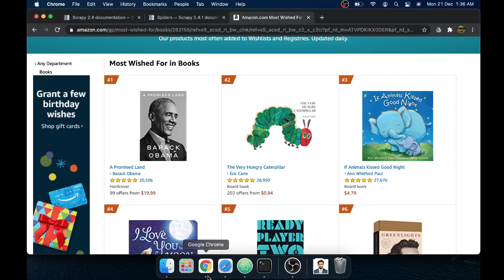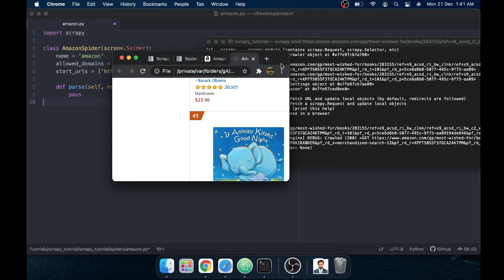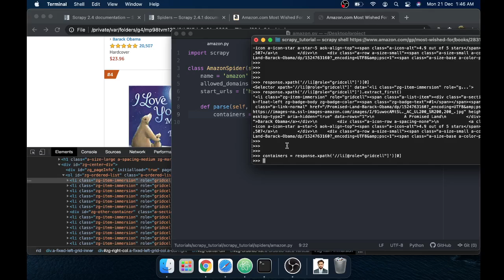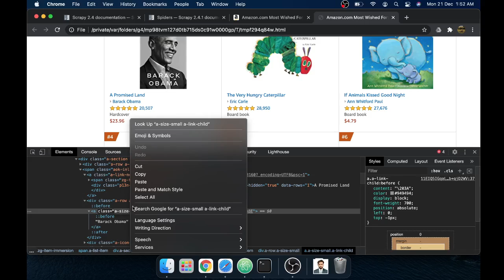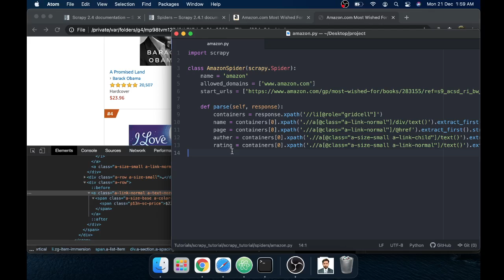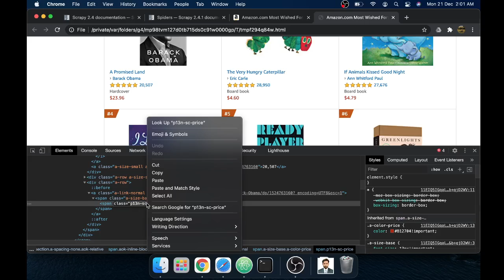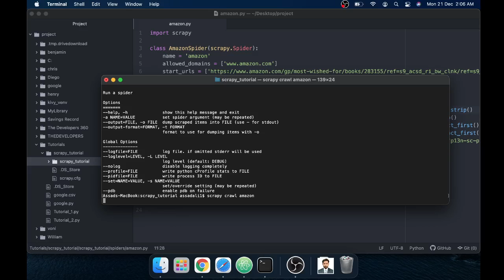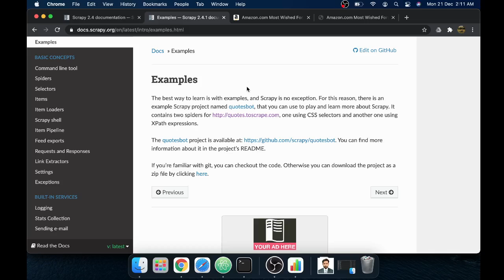Learn Scrapy XPATH & Scrapy Shell - [ Urdu | Hindi For Beginners]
Welcome to first python scrapy tutorial on my channel. Scrapy is a full stack web crawling framework that allows for web scraping and web crawling. In this tutorial I will be showing how to setup and install scrapy.

0:00 introduction
01:00 types of python scrapy spiders in Urdu/hindi
02:20 Using python scrapy shell
04:20 How to read html elements to extract with scrapy python
05:50 writing scrapy xpath tips and tricks